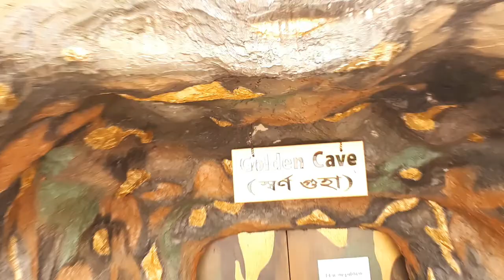Dhaka Cheap Resort Review. Green View Resort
আমি অনেক খুজা খুজির পর ঢাকা শহরের ভিতর এই একটি মাত্র রিসোর্ট খুজে পেলাম। তাই আপনি যদি একদিনের ডে ট্রিপের চিন্তা করেন তাহলে এতো কাছে কোন রিসোর্ট খুজে পাবেন না।